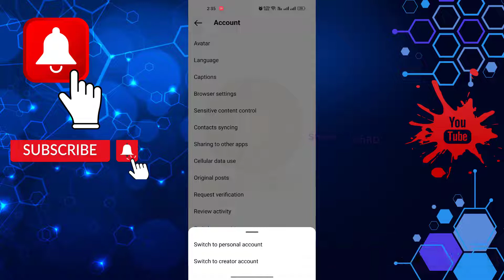How to Remove Professional Dashboard on Instagram | Delete Professional Dashboard from Instagram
How to Remove Professional Dashboard on Instagram | Delete Professional Dashboard from Instagram.professional dashboard instagram settings Instagram announced the "Professional Dashboard" in January 2021 in an effort to give creators and businesses the tools to monetize their profiles.
instagram professional dashboard Instagram describes the Professional Dashboard as "a central destination to track performance, access, and discover professional tools.

1.ios emulator for pc
2.how to install windows 8.1 without product key
3.telegram email account
4.wechat unable to login 5-13
5.iphone emulator for pc
6.scanning and repairing drive c windows 10
7.wechat login problem
8.wechat server access failure
9.ipadian
10.unusual network or device environment wechat
11.install windows 8.1 without product key
12.server access failure wechat
13.how to install windows 8 without product key
14.phonepe automatic close problem
15.hid compliant touch screen missing
16.ios emulator for windows 10
17.kernel mode heap corruption windows 10
18.how to remove email from telegram
19.keyboard light not working
20.telegram check your email
21.check your email telegram
22.error memory configured incorrectly please enter setup for memory information details system halted
23.telegram two step verification forgot password
24.wechat unusual network problem
25.windows 8.1 install without product key
26.ios emulator
27.telegram gmail login
28.wechat server access failure 1 501
29.cursor blinking problem in windows 10
30.capcut not installed problem
31.how to change email in telegram
32.windows 11 stuck on restarting
33.эмулятор ios на windows
34.phonepe auto back problem
35.telegram google account
36.emulator ios for pc
37.phonepe app closing automatically
38.capcut app not installed problem
39.how to remove gmail from telegram
40.telegram gmail account
41.telegram two step verification forgot password without email
42.scanning and repairing drive c windows 10 stuck
43.scanning and repairing drive c windows 10 stuck at 100
44.telegram email
45.telegram password forgot
46.error 87 dism windows 10
47.ios emulator for windows
48.capcut crash problem
49.how to change telegram email
50.telegram email login
51.how to fix wechat server access failure
52.how to remove login email on telegram
53.how to skip product key when installing windows 8.1
54.telegram gmail login problem
56.there isn't enough memory available to create a ramdisk device
57.windows 8.1 product key
58.capcut keeps stopping
59.sorry we're having trouble determining if your pc can run windows 11
60.telegram email ochish
61.ios simulator for windows
62.ipadian emulator for pc
63.laptop restarting long time windows 11
64.emulador de ios para pc
65.wechat server access failure 1 500
66.you didn't provide enough info for google to be sure this account is really yours
67.how to fix windows 11 stuck on restarting
68.telegram ochish gmail kod kelmasa
69.uc mini not working in android 12
70.telegramga email bilan kirish
71.how to remove email account from telegram
72.ios emulator for windows 11
73.scanning and repairing drive c 100 complete
74.telegram add email
75.capcut not opening
76.how to download windows 8.1 without product key
77.how to remove gmail account from telegram
78.apple emulator for pc
79.emulador de iphone para pc
80.ios emulator pc
81.kernel mode heap corruption
82.best ios emulator for pc
83.how to reset telegram password
84.wechat error 1 501
85.windows 8.1 without product key
86.capcut not working
87.how to login telegram without email
88.how to stop restarting laptop windows 11
89.instagram stories not showing up
90.thread stuck in device driver windows 10
91.uc browser not working
92.эмулятор ios на пк
93.google photos not showing pictures
94.telegram email surasa
95.two step verification telegram forgot password
96.0xc0000017
97.how to login telegram with email
98.how to recover telegram password
99.iphone emulator
100.instagram reels not scrolling